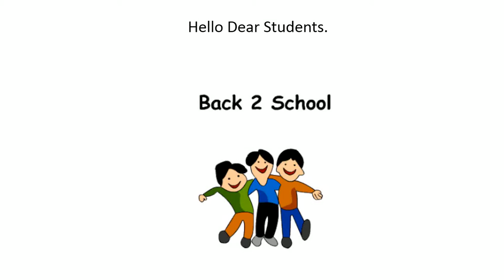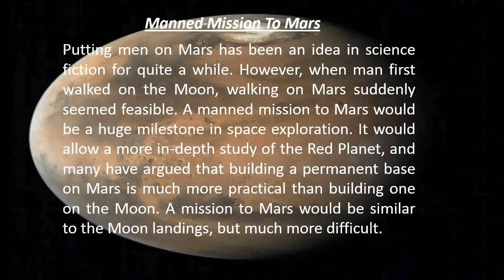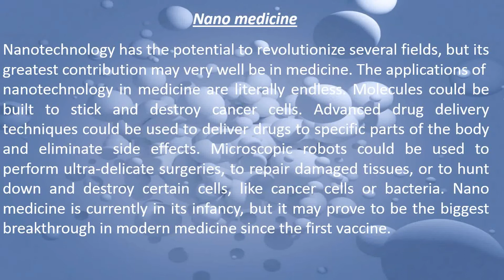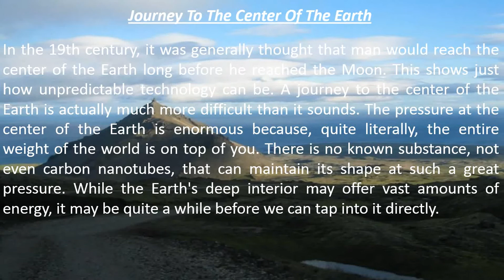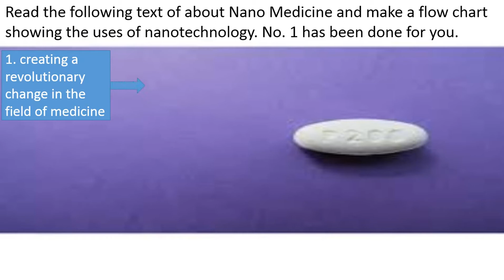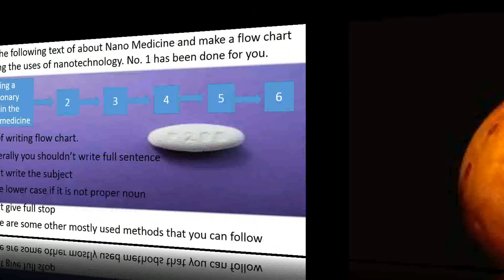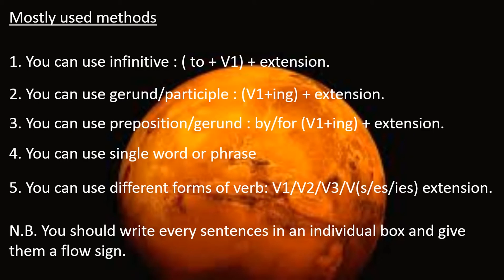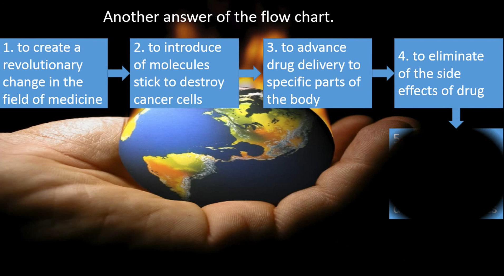Class: XI & XII. Subject: English 1st paper. Text book preparation. Unit: Two. Lesson: 4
Scientific Breakthroughs We Are Waiting For- II